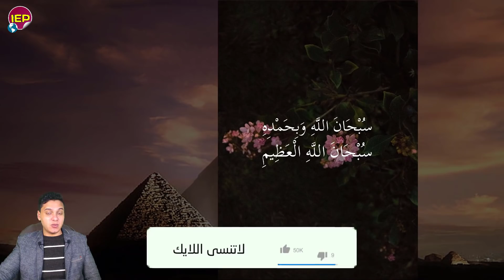تحيا مصر بيان عاجـل جدا الان من المتحدث الرسمي والسيسي منـ ــذ قليل